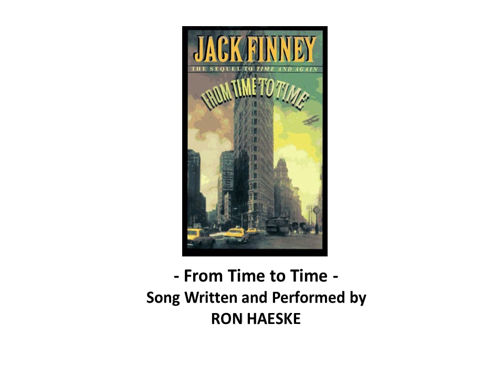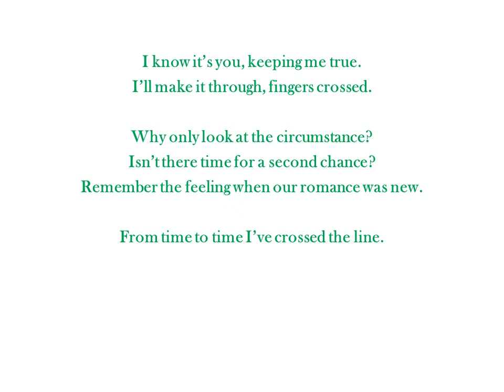From Time to Time by Ron Haeske - Song from Jack Finney Book Title Songs Project